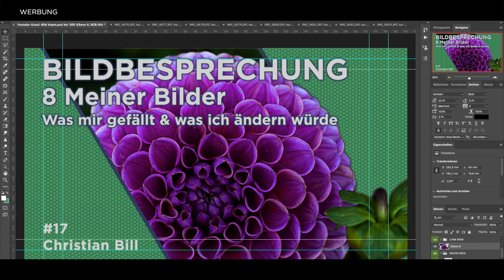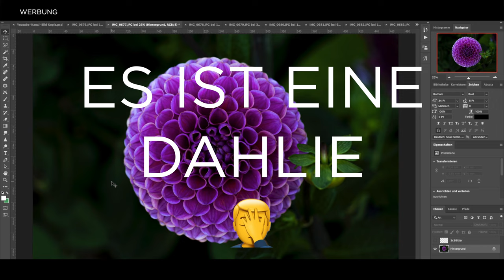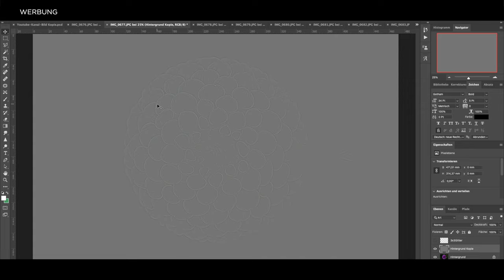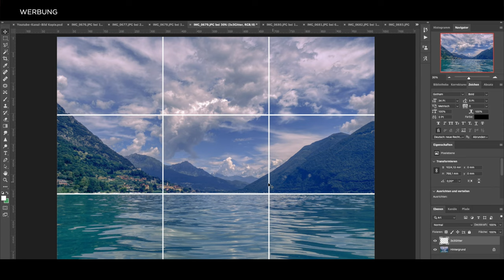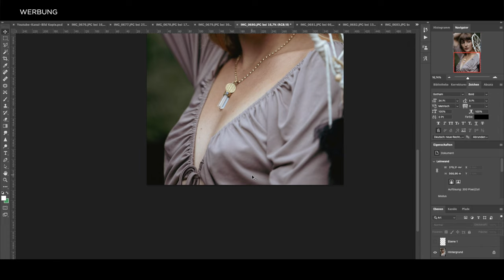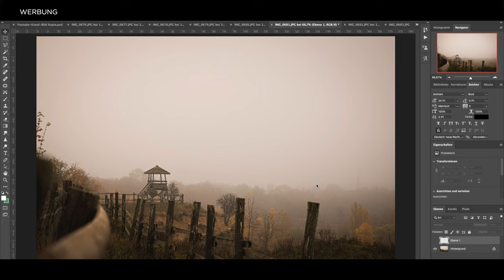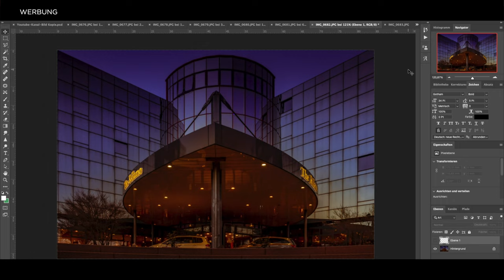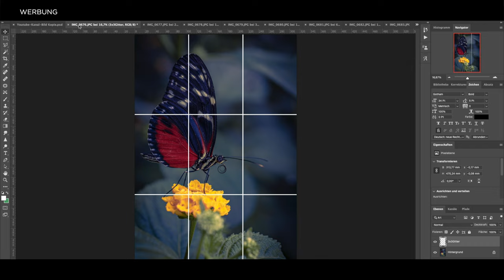Bildbesprechung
Ei Gude zusammen,
in meinem heutigen Video möchte ich 8 Bilder von mir mit Dir besprechen.

Wenn auch Du gerne Dein Bild besprochen haben möchtest, dann schick mir bitte eine Mail an . Wenn Du mir eine Mail an diese Adresse mit einem Bild schickst, akzeptiert Du, dass ich dieses Bild bei einem meiner kommenden Bildbesprechungen nutze. Bitte füge noch folgenden Text in Deiner Mail ein und beantworte die Fragen:

Hallo Christian Bill, ich möchte gerne, dass Du mein Bild für Deine kommenden Bildbesprechungen in Deinen YouTube Videos nutzt.

Das Bild wurde aufgenommen: ORT (bitte Ort einsetzen)

Diese Kamera / Objektiv Kombi hat das Bild gemacht: KAMERANAME (Bitte Kamera einsetzen)

EXIF Daten: BRENNWEITE / VERSCHLUSS / BLENDE / ISO

Viele Grüße
DEIN NAMEN bitte einsetzen

ICH FREUE MICH AUF EURE BILDER :-)